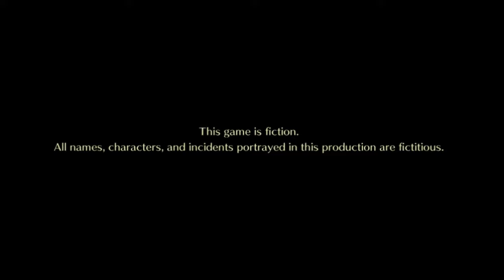Challenges!! || A Pokemon Sun/Moon Gamplay [Demo] (2)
The second part of the gameplay demo.

Reload the demo and experience what it is like to ride a Pokemon (Taurus)! Also, complete challenges in order to obtain items you can send over to the full game!

There are many more events after this, but with how short these "events" are (just people giving you stuff you can send over to the full game), I will not be recording it.

ABOUT THE GAME:

Embark on a new Pokemon adventure

In the Pokemon Sun and Pokemon Moon games, embark on an adventure as a Pokemon Trainer and catch, battle and trade all-new Pokemon on the tropical islands of the Alola Region. Engage in intense battles, and unleash new powerful moves. Discover and interact with Pokemon while training and connecting with your Pokemon to become the Pokemon Champion!

The Pokemon Sun and Pokemon Moon games for the Nintendo 3DS family of systems represent the seventh and latest installment of the core Pokemon series.

Features:

* Set out on an adventure as a Pokemon Trainer in the new Alola Region.
* Choose one of the three new Partner Pokemon - Rowlet, Litten and Popplio.
* Discover the mystery behind the new Legendary Pokemon Solgaleo and Lunala.
* Discover new Pokemon to catch, battle and trade.

You can follow me at:

PSN: SakuraX3
Gamurs: IAmVianca